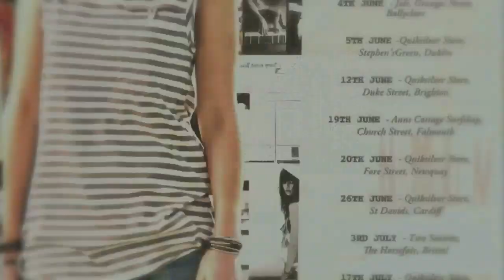Ellie Lawson- Acoustic Tour of Quiksilver Shops in the UK and Ireland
Following her 'first of its kind' Quiksilver Women: Through the glass tour of the UK and Ireland Quiksilver Women Ambassador Ellie Lawson has released 2 Albums exclusively on her to showcase her unique 2 month summer tour of Quiksilver shops.

'Live in Covent garden' is a collection of soul searching and socially conscious songs from both her albums 'The Philosophy Tree' and 'Lost songs' played live with her talented acoustic band in the Quiksilver Covent Garden store windows on the final date of her acoustic tour.

Alongside 'Live in Covent Garden' is the EP 'Acoustic exclusives' with recordings from live stripped down performances at the Gibson studios and other locations. This includes 2 new songs and a cover of Muse's 'Undisclosed Desires'

(Also footage from stations sessions performance 2010.)